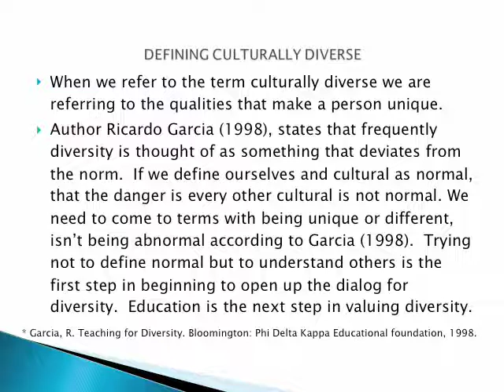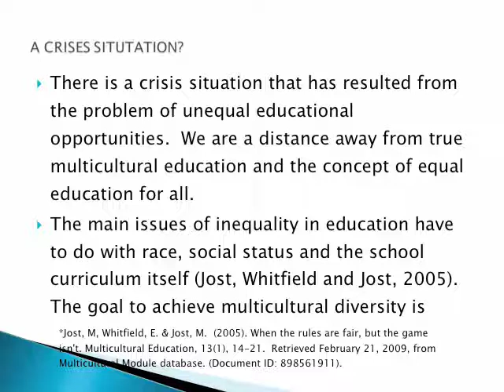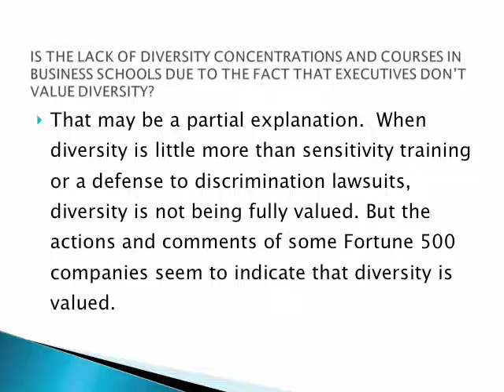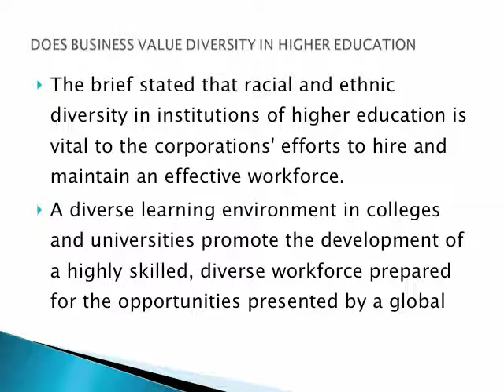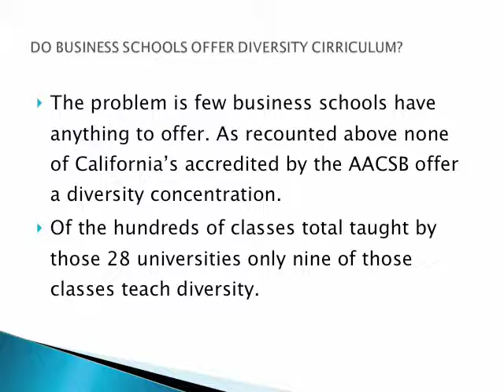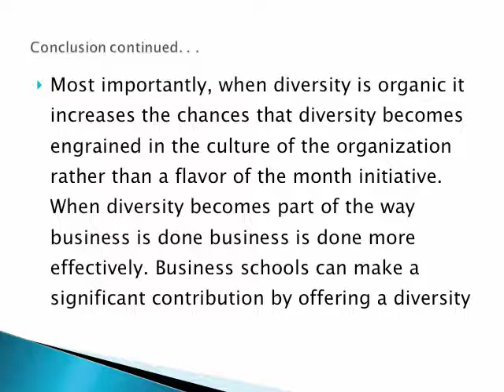Exploration of a Diversity Curriculum to Support Organizational Business Advantage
Professor Roxanne Helm-Stevens, Kneeland Brown and Gregory Wallace

To explore a different solution to diversity teaching through specific, standard courses which integrate concepts, theories and practices of key significance to create business advantage.